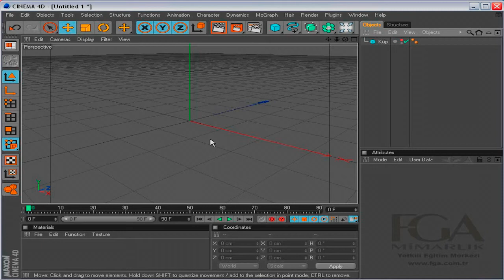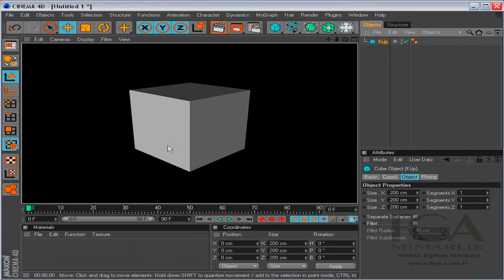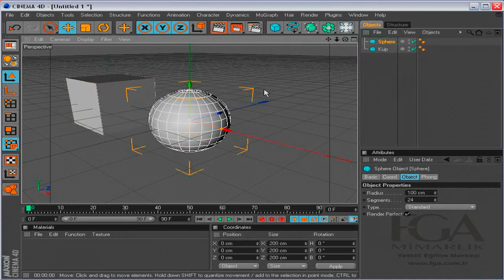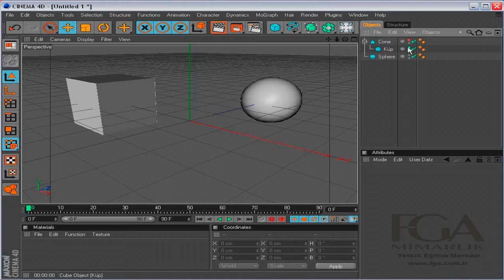12- Objelerin ekran ve render görünürlükleri